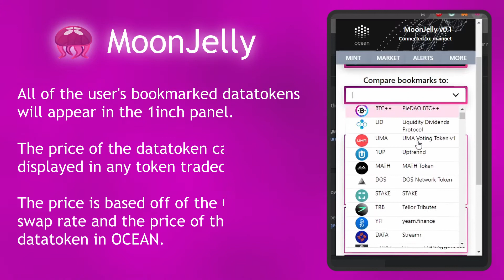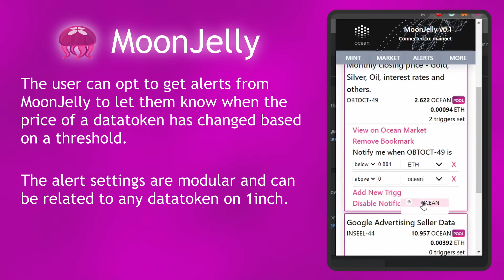MoonJelly x 1inch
We created a new module for MoonJelly that alerts users of swap fluctuations based off of 1inch data.